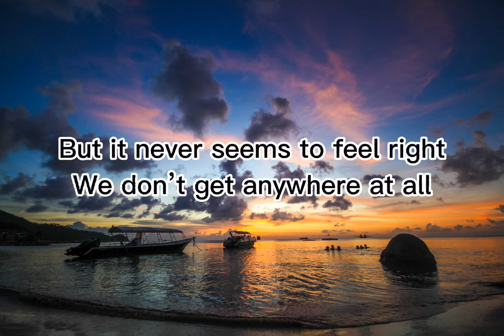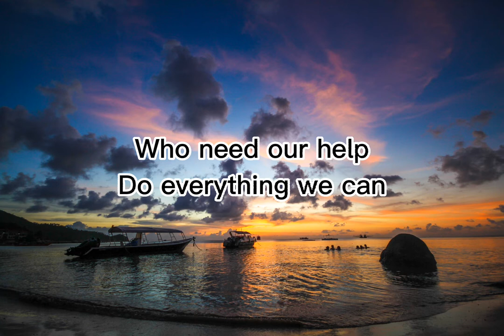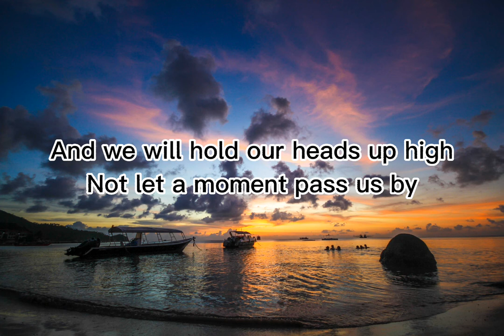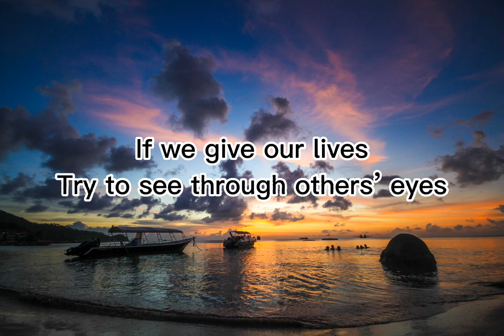If We Forget Ourselves - Joseph Swain | Lyrics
Joseph Swain sings, "If We Forget Ourselves" from the 2013 Youth Album

Lyrics:

1.We’re all looking for the reason
Behind this life we’ve been given
Trying to figure out just who we are
We get caught up in our own lives
But it never seems to feel right
We don’t get anywhere at all
We can’t expect anything to change
If we don’t notice those along the way

If we forget ourselves
And see the world is full of those
Who need our help
Do everything we can
If we give our lives
Try to see through others’ eyes
If we lose ourselves we’ll be found
We’ll be found

2.We’re all looking for an answer
Trying to find out what really matters
And feel the happiness it brings
If we look out then we’ll realize
Life is better on the outside
And we’ll know that love is what we need
If we don’t help those along the way

3.And we will never feel the same, we’ll be found
And we’ll no longer be afraid
And we will hold our heads up high
Not let a moment pass us by
And make a change

We’ll be found